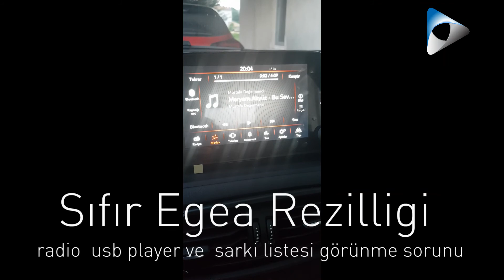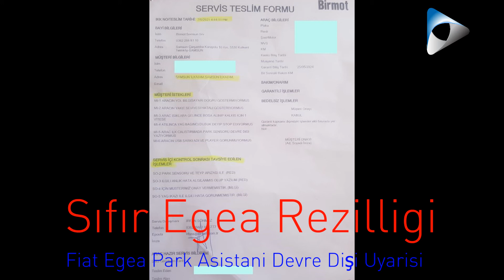Fiat Egea Almayı Düşünenler Birde bu video izlesin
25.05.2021  tarihinde davalıdan Fiat marka Egea model ve Beyaz renginde araç satın altım 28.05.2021 tarihinde  aracı teslim aldık eve geldiğimde  aracın  ekranında park asistanı devre dışı uyarısı verdi  bu uyarıyı  ara ara 10,15 kez verdi   daha sonrada  aracım  mp3 playerin da  sarkı listesi ve  player da ara ara göstermemeye başladı ve ara arada  yağ basıncı düşük  diye uyarı vererek araç kendi kendine  stop yapmaya başladı. Aracında merkezi kilit sistemi olduğu halde Aracın depo kapağı kilitlenmiyor  akıllı depo kapağı olduğu halde depo kapağını elimle açıyorum.
3-) Bunun üzerine 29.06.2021 tarihinde tarafından davalıya ayıp bildiriminde bulundum herhangi bir cevap verilmedi. Bunum üzerine 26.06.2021 tarihinde samsunda bulunan Otokoç Otomotiv yetkili servisine aracımın ayıplı olup olmadığının tespit de bulunmaları için gittim  inceleme sonucun da  araç da  hata algılanmıştır diye  servis formu düzenlendi  servis de  aracın ayıplı olduğunu kabul etti ama aracı ne yenisi ile değişti nede aracın  bedelini iade yaptı tekrar 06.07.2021 tarihinde  samsunda bulunan yetkili servise giderek ayıplı olup olmadığının tespit de bulunmaları talep ettim bu seferde 2 tane hata bulundu aracımda  yine aracı ne  yenisi ile değiştirdiler nede ücret iadesi yaptılar. Bana  eda hanım verilen 300 tl yakıt ücretini bile vermediler.